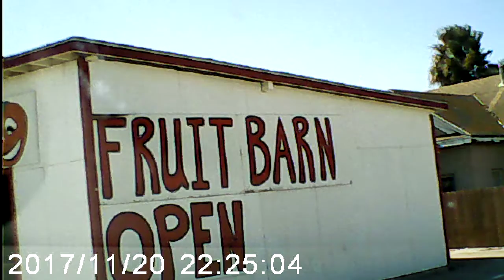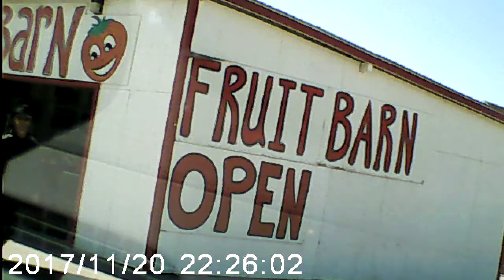A great stop in Gillroy to try GARLIC ice cream for the first time!